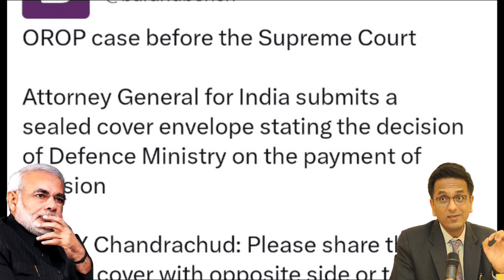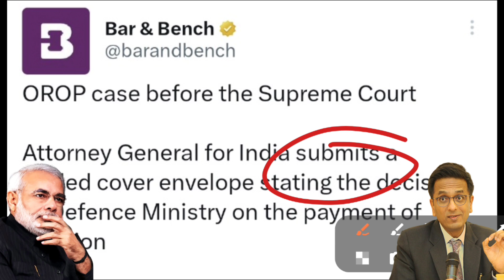OROP सुप्रीम कोर्ट सुनवाई के बीच बड़ा हंगामा! D.Y. चंद्रचूड़ ने मोदी पर लिया एक्शन! OROP Latest News